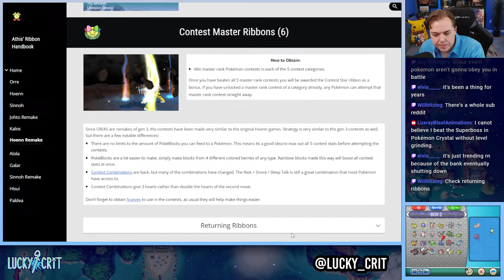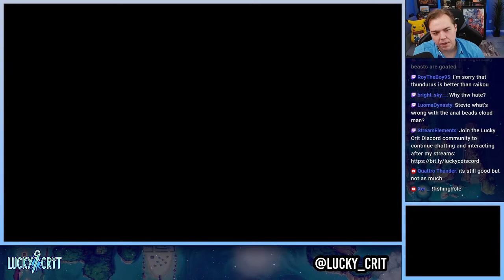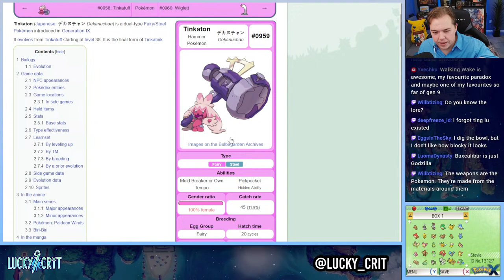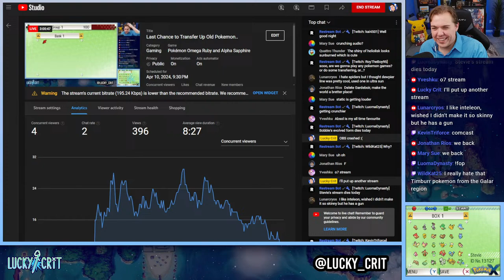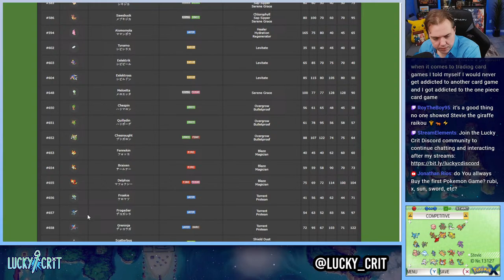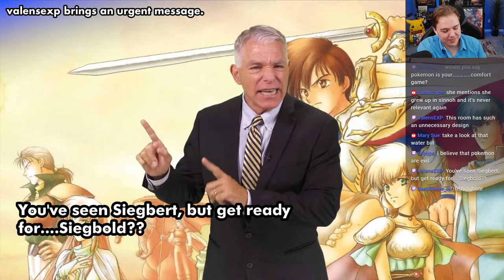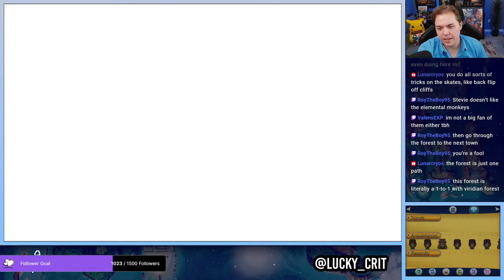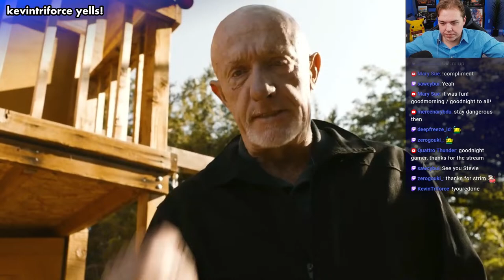Last Chance to Transfer Up Old Pokemon..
The Nintendo 3DS Online servers have finally been shut down. However, there is still a little time to transfer up old Pokemon to newer games, let's do it together!